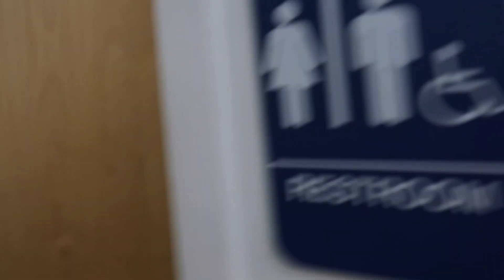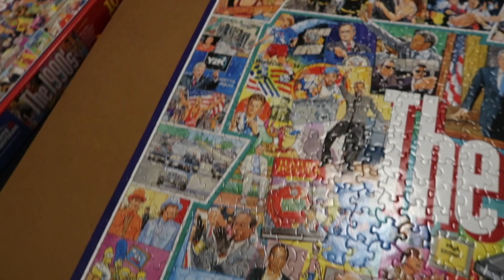Get to Know Me! - 19 Questions and Answers + Vlog + Mini Thrift Haul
I was tagged in the "19 Questions" challenge by the incredible @Ashley Rosé! I answer the questions as I go along with several of my days. As part of the challenge, I've tagged three other YouTubers to answer the questions as well:

The questions are listed below (not in the order I answered though...)

1.) What are your hobbies?
2.) What does your channel name mean, how did you get it and/or what inspired it?
3.) Favorite movies?
4.) Favorite movie genre?
5.) What item/items can you not leave home without and why?
6.) Where were you born?
7.) What's good in your life right now?
8.) What's your favorite holiday and why? also, what's your least favorite holiday and why?
9.) What name would your parents have given you if you were born the opposite gender?
10.) What do you feel has been your biggest accomplishment in life so far?
11.) Where are you now? (answer as comfortably as you please)
12.) Makeup vs. clothes - which do you care more about?
13.) What show and/or shows have you binge watched?
14.) Are you an introvert or an extrovert?
15.) Are you an evening person or moring person?
16.) What is the last thing you bought?
17.) What is your guilty pleasure?
18.) Can you cook?
19.) What scares you the most about getting old?

About Me:

I’m Mary, and I run The Block Vintage on Etsy! I live in Raleigh, NC with my husband and our three dogs - Tyra, Winnie and Archie. I’ve been obsessing and collecting vintage since I was a teenager, and have been reselling my finds on Etsy since 2009. I currently have close to 400 items listed! I also resell a little bit of non-vintage on Poshmark and eBay.